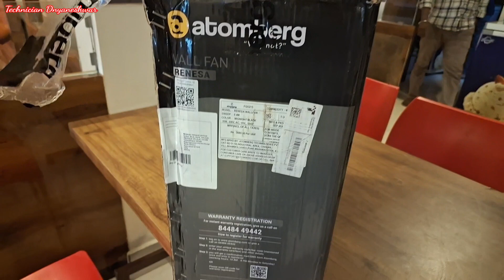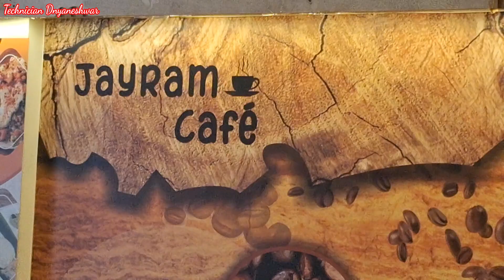atomberg wall fan unboxing and review.